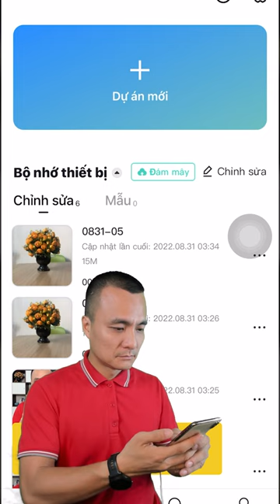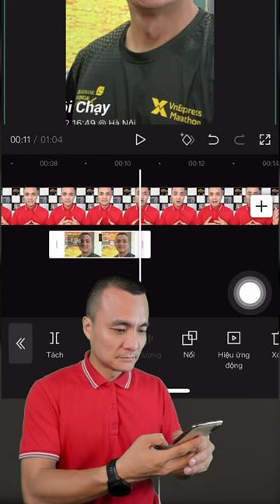#6 Cách chèn hình ảnh minh họa vào video trên Capcut.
Capcut là ứng dụng cho phép người dùng có thể chỉnh sửa video miễn phí trên điện thoại, có mặt trên hệ điều hành Android, iOS. Capcut có một số tính năng tiện lợi, phục vụ cho người dùng chỉnh sửa video ở mức cơ bản. Ứng dụng này ngày càng được nhiều người ưa thích, sử dụng để biên tập các video trên Tiktok, Instagram,…Thế nhưng không phải ai cũng biết cách sử dụng ứng dụng này.

Video hôm nay Tùng sẽ chia sẻ cho các bạn cách chèn hình ảnh minh họa vào video trên Capcut.
Hãy xem ngay video Nguyễn Anh Tùng chia sẻ trên đây để biết cách sử dụng Capcut từ A đến Z sao cho hiệu quả nhất nhé.
► Xem thêm video chủ đề "Hướng dẫn cắt những phần bị lỗi, nói ấp úng...trong video bằng Capcut"

► Đăng ký MIỄN PHÍ 2 BUỔI HỌC LÀM VIDEO đa kênh Tiktok, Facebook, Youtube tại đây: